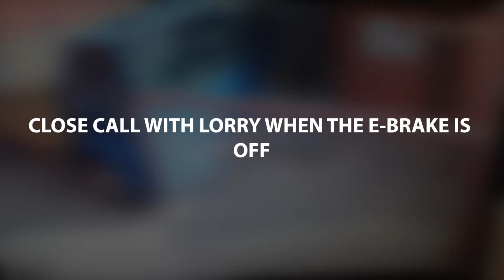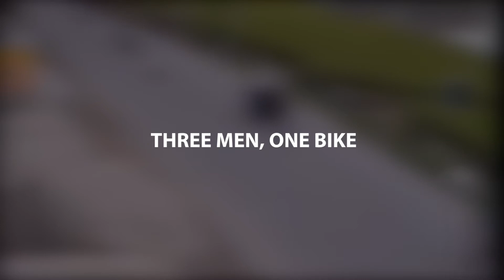IDIOTS IN CARS 2021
Random scary and funny videos i found on the internet that might interest you or not ... your choice.